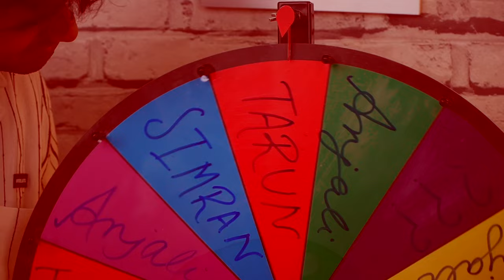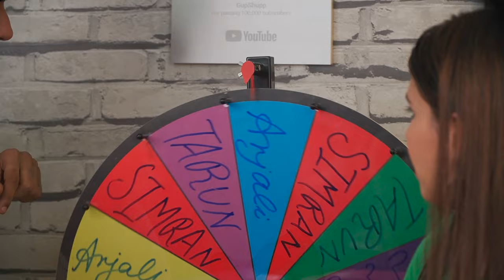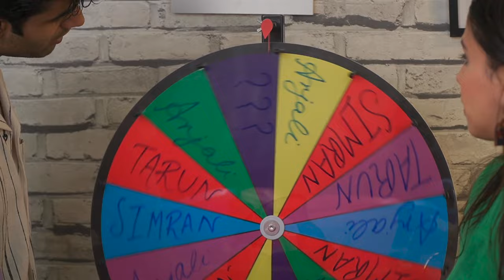Complete the Lyrics Challenge | Gupshupp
Garmi mai Sardi lagg gayi